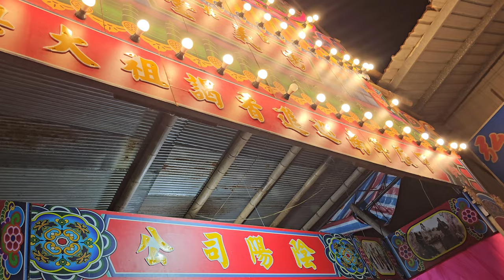【大溪琴書堂-北管＆台北雷義堂-陰陽司公＆列位尊神 聖駕(北邑游王會轎班團)】~113台北雷義堂創館15週年暨陰陽司公南巡進香回駕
大溪琴書堂-北管＆台北雷義堂-陰陽司公＆列位尊神 聖駕(北邑游王會轎班團)